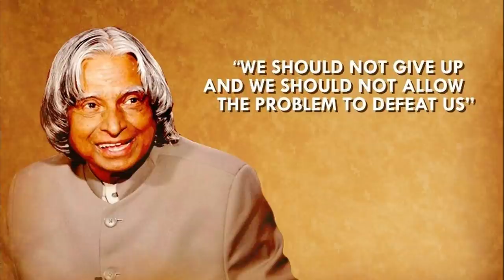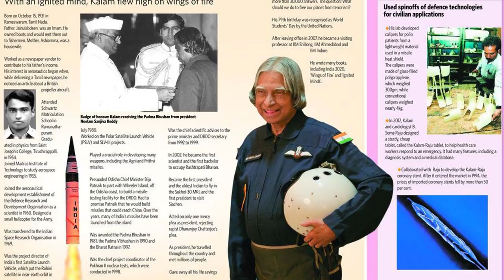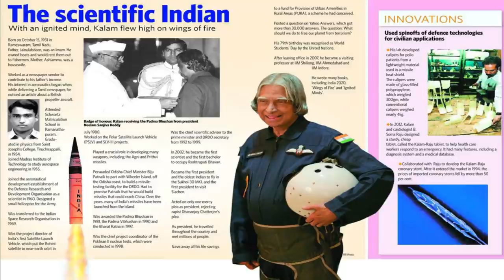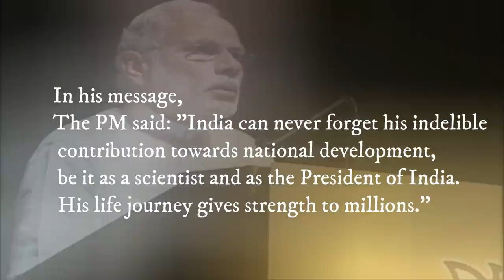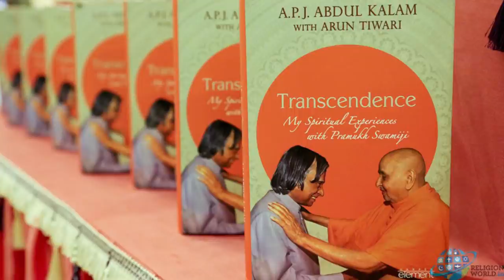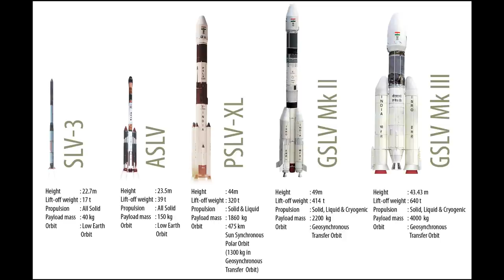Reasons Why India Proudly Remembers Dr Kalam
Known as the 'Missile Man of India', Kalam was an exemplary aerospace scientist and is remembered for his contributions towards the developments of India's missile projecT
his indelible contribution towards national development, be it as a scientist and as the President of India, His life journey gives strength to millions
 He was born in 15 0ctober,1931, and raised in Rameswaram, Tamil Nadu ,and studied physics and aerospace engineering, He spent the next four decades as a scientist and science administrator, mainly at the Defence Research and Development Organisation and Indian Space Research Organisation (ISRO) and was intimately involved in India's civilian space programme and military missile development efforts, He thus came to be known as the Missile Man of India for his work on the development of ballistic missile and launch vehicle technology
Kalam had served as the President between 2002 and 2007. Prior to this, he had in 1998 played a pivotal role in the success of the Pokhran-II nuclear test that included five detonations — one fusion bomb and four fission bombs,This saw India becoming the sixth country in the world to have nuclear bombs and joining the nuclear club of the five world superpowers
In the 1970s, Kalam also directed two projects, Project Devil and Project Valiant, which sought to develop ballistic missiles from the technology of the successful SLV programme,, Despite the disapproval of the Union Cabinet, Prime Minister Indira Gandhi allotted secret funds for these aerospace projects through her discretionary powers under Kalam's directorship
 Kalam played an integral role convincing the Union Cabinet to conceal the true nature of these classified aerospace projects,, His research and educational leadership brought him great laurels and prestige in the 1980s, which prompted the government to initiate an advanced missile programme under his directorship
Kalam played a major part in developing many missiles under the mission including Agni, an intermediate range ballistic missile and Prithvi, the tactical surface-to-surface missile, although the projects have been criticised for mismanagement and cost and time overruns
Kalam served as the Chief Scientific Adviser to the Prime Minister and Secretary of the Defence Research and Development Organisation from July 1992 to December 1999,, The Pokhran-II nuclear tests were conducted during this period in which he played an intensive political and technological role. Kalam served as the Chief Project Coordinator, along with Rajagopala Chidambaram, during the testing phase,, Media coverage of Kalam during this period made him the country's best known nuclear scientist,, However, the director of the site test, K Santhanam, said that the thermonuclear bomb had been a "fizzle" and criticised Kalam for issuing an incorrect report,, Both Kalam and Chidambaram dismissed the claims.
on his 89th birth anniversary,Prime Minister Narendra Modi leads the nation in paying tributes to Dr A P J Abdul Kalam ,In his message, the PM said "India can never forget his indelible contribution towards national development, be it as a scientist and as the President of India
People’s President
After being elected as the 11th President of India from 2002 to 2007. He succeeded KR Narayan. For his simple nature, APJ Abdul Kalam was dearly called ‘People’s President, was a bachelor and a vegetarian.
APJ Abdul Kalam had an immense contribution to India’s launch of vehicle technology and the ballistic missile,,he was responsible for the development and operationalisation of Agni and Prithvi missiles.  For this, he was known as ‘Missile Man of India
NASA’s Tribute To Kalam
For a newly discovered organism that was found on the International Space Station in 2017, NASA named the organism after APJ Adbul Kalam. The name of the organism is Solibacilius Kalamii,,Dr Kalam also visited NASA in 1963 after which he went on to develop the successful Polar Satellite Launch Vehicle (PSLV) and SLV-III projects

Religious and spiritual views
A proud and practising Muslim,daily namaz and fasting during Ramadan were integral to Kalam's life,, Kalam believed that "respect for other faiths" was one of the key cornerstones of Islam, he was fond of saying, "For great men, religion is a way of making friends; small people make religion a fighting tool

Between the 1970s, and 1990s, Kalam made an effort to develop, the (PSLV) and SLV-III projects. both of which proved to be successful.